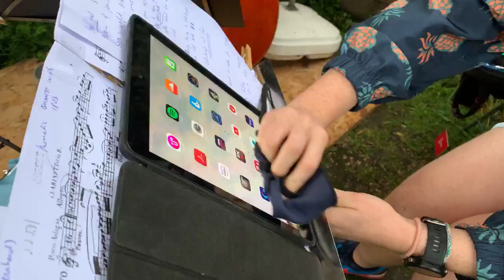Episode 2: Strings in the streaming rain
Jessie is joined by three very brave string players who risk genuinely damaging their instruments to play under her flimsy gazebo/umbrella construction in the rain!

Music by Thomas Morley,  Beethoven, Hans Gal, Crusell. Also featuring a Cork themed musical free for all, a terrible attempt at a jazz happy birthday rendition and tomato juggling!

to support this series and musicians massively affected by the decimation of our industry due to Covid. All profits will go to the charity Help Musicians. Thank you!

Kay Stephen - violin
Triona Milne - viola
Chris Terepin - cello
Jessie Grimes - clarinet